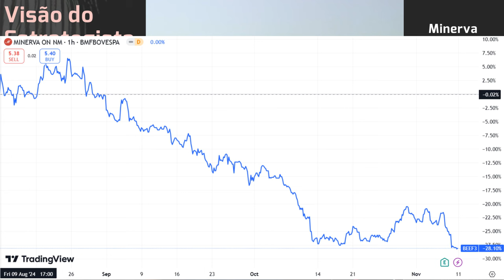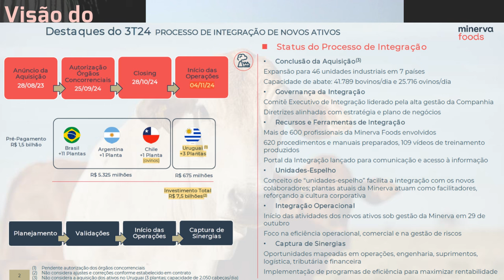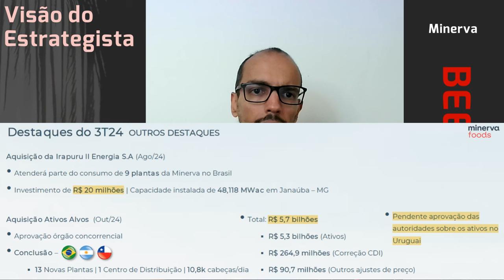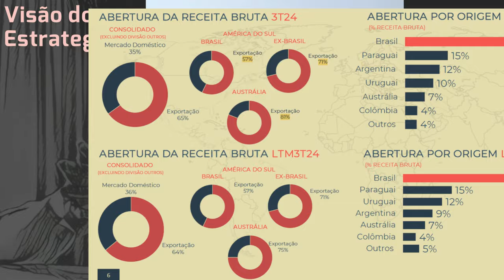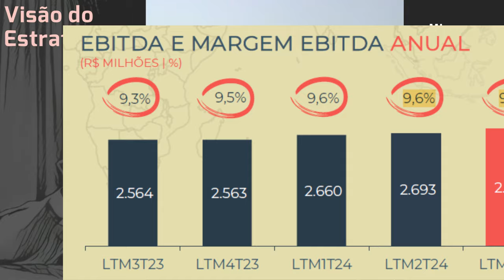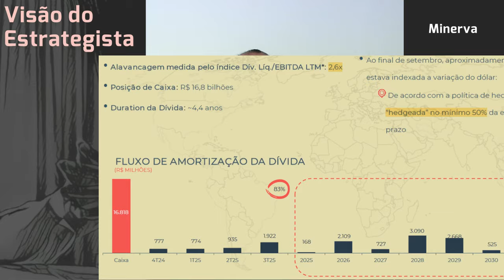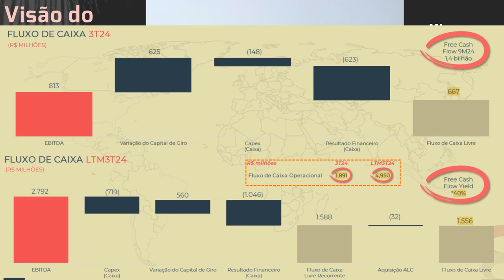09.11.2024 - Visão do Estrategista - Resultados Minerva 3T24 - BEEF3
A Minerva (BEEF3) não terá que fazer follow on pelo aumento da alavancagem? - Live 285 (23/09/24) -
Por que o CADE não aprovaria a compra de parte da Marfrig (MRFG3) pela Minerva (BEEF3)? - Live 264
Por que você vê diferença do efeito da China na Vale (VALE3) e Minerva (BEEF3)? - Live 253(05/02/24)
A queda da Minerva (BEEF3) pode vir da situação da Argentina? - Live 212 (24/04/23) - Visão do Estra
Com a queda na Marfrig (MRFG3) não vale avaliar vs Minerva (BEEF3)? - Live 211 (17/04/23) - Visão do